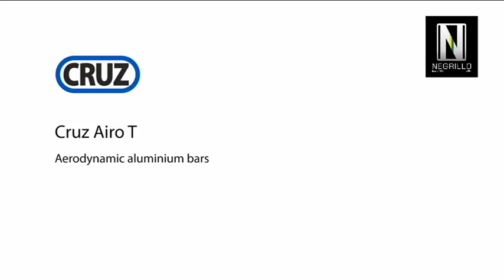Cruz Airo T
Barras de techo  de la marca Cruz, modelo Airo T.
Barras de techo o baca, aerodinámicas  de aluminio para Automóvil, SUV y 4x4.
Hay opción de adquirir cerraduras antirrobo.
Fácil montaje y compatible con Kit Optiplus.
Puede visitar nuestro buscador de barras de techo por modelo de coche